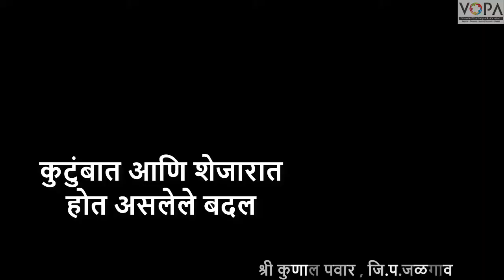४ थी | परिसर अभ्यास १ | पाठ १८ | कुटुंबात आणि शेजारात होत असलेले बदल | V4 | V-School